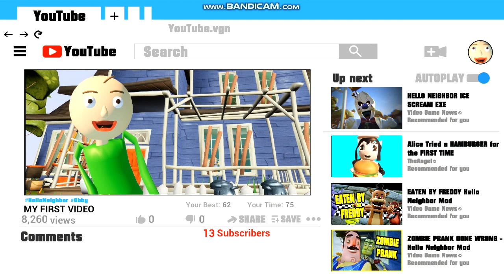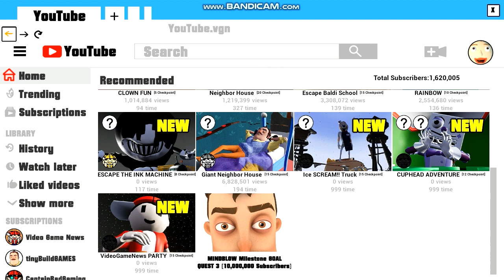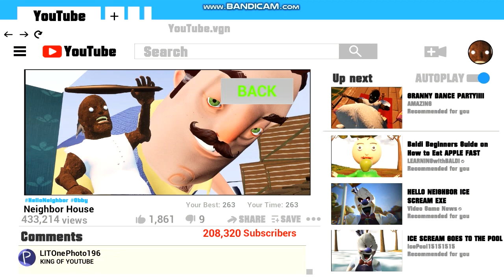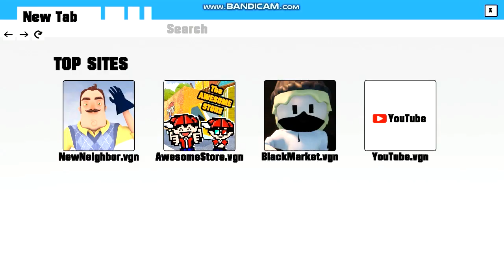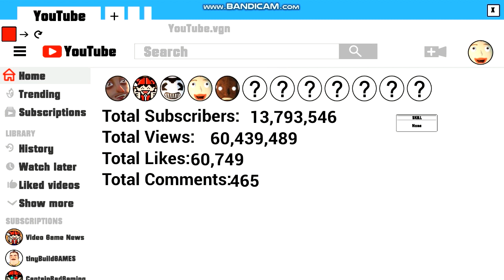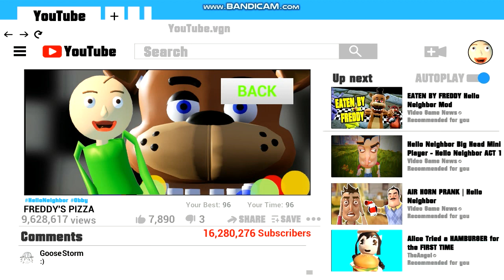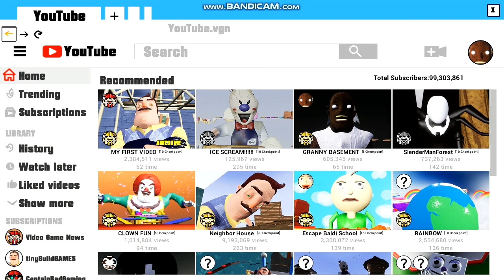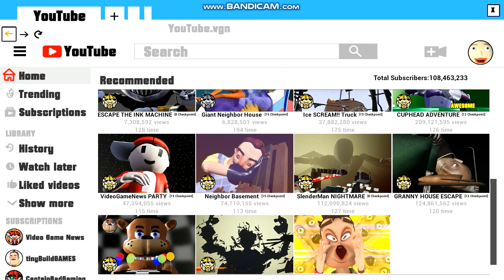I Finally get to Play as Baldi and Becoming the one of the Greatest Youtuber l Hello Neighbor Mod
This is my Dream! i've been waiting to Play as Baldi and the other Characters for a Long time! it's finally Happening! And Doing more Obbys to get more Subscribers to be Become one of the Greatest Youtubers!

Thanks to Vgn for this Mod